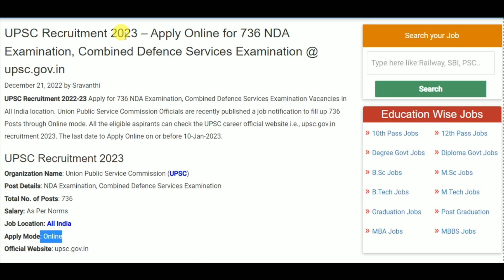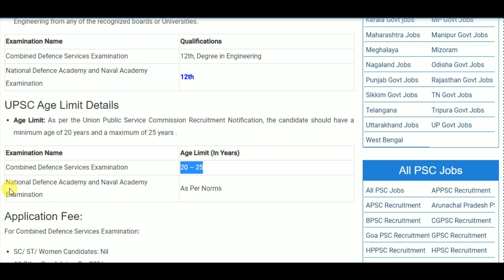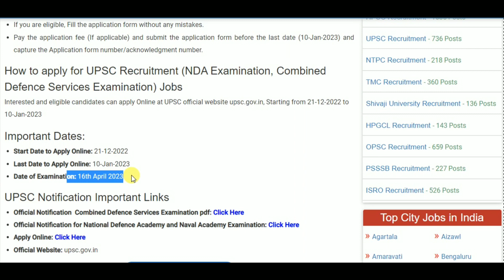UPSC Recruitment 2023 – Apply Online for 736 NDA Examination, Combined Defence Services Examination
UPSC Recruitment 2023 – Apply Online for 736 NDA Examination, Combined Defence Services Examination Posts

👉 Official Notification for National Defence Academy and Naval Academy Examination (NDA) pdf

10th pass job
12th pass Jobs
Graduation jobs
Vacancy
Jobalert
Government Jobs
Recruitment 2022
Bharti 2022
Recruitment hub
Vampire hub
Latest Govt Jobs 2022
Jobs 2022
Vacancy 2022
Current Affairs
Exam Pattern
B-Tech Jobs
Diploma Jobs
Latest Job Update
Sarkari Result